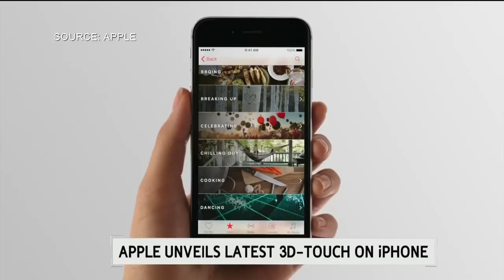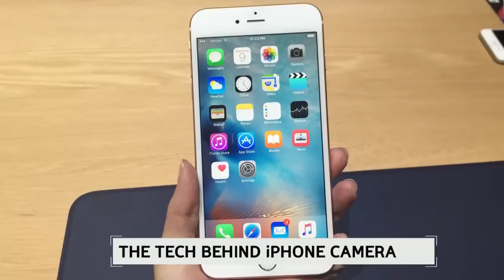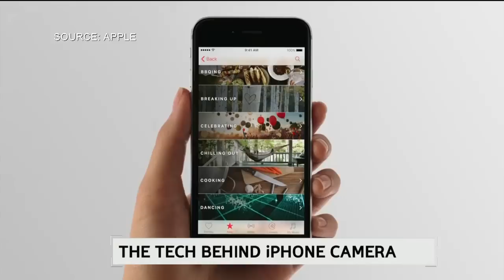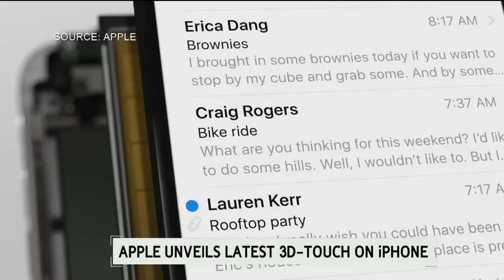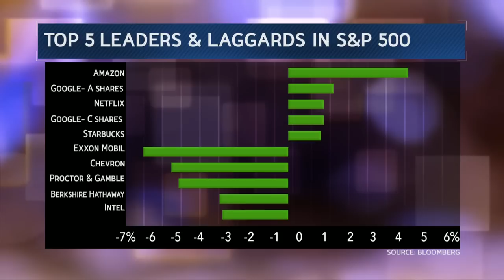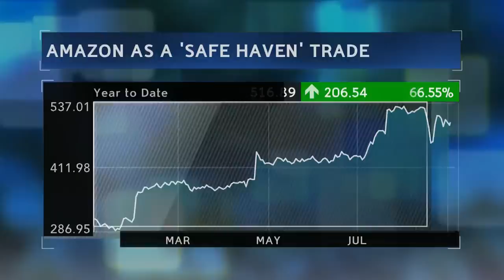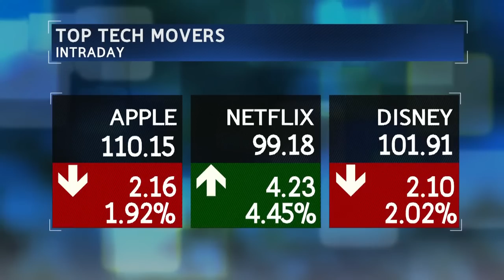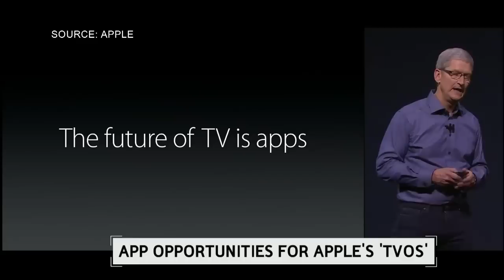Apple's New Products: Bloomberg West (Full Show 9/09)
Sept. 9 -- Full episode of "Bloomberg West." Guests: Om Malik, a True Ventures partner, Ben Bajarin, Creative Strategies' principal analyst, Nikhil Bhogal, June's co-founder and a former Apple software engineer, Horace Dediu, Asymco's founder, and John Jackson, IDC's vice president of mobile research.